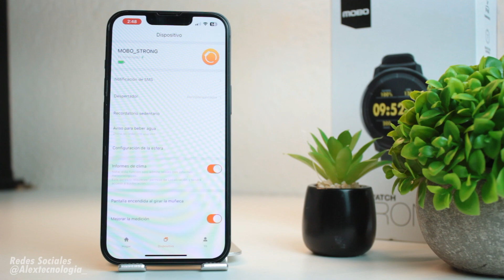SMARTWATCH INDESTRUCTIBLE | MOBO STRONG | SUMERGIBLE HASTA 1,5 METROS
☑️MIS GRUPOS (UNETE)